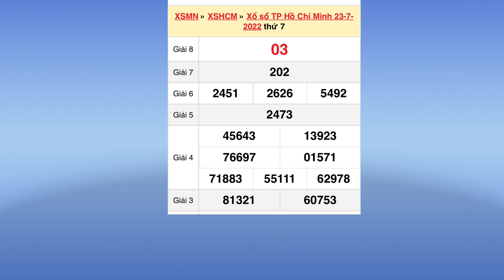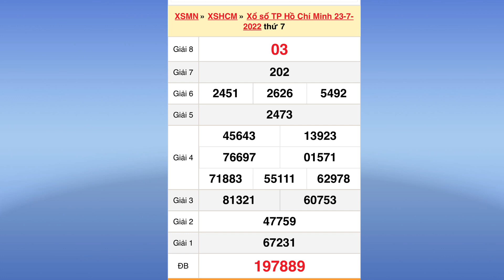Kết quả xổ số Tp Hồ Chí Minh ngày 23 tháng 7, 2022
Quay Thử Kết Quả Xổ Số Miền Nam Ngày 24 tháng 7 năm 2022 | 247 - H2N | H2N - 247

Quay thử kết quả xổ số Miền Nam ngày 24/7/2022/xsmn/kqxsmn/ 247 - H2N | H2N - 247

*MIỀN BẮC
Thứ 2: Xổ số kiến thiết Hà Nội ( xshn )
Thứ 3: Xổ số kiến thiết Quảng Ninh ( xsqn)
Thứ 4: Xổ số kiến thiết Bắc Ninh (xsbn)
Thứ 5: Xổ số kiến thiết Hà Nội ( xshn )
Thứ 6: Xổ số kiến thiết Hải Phòng ( xshp)
Thứ 7: Xổ số kiến thiết Nam Định (xsnd)
Chủ Nhật: Xổ số kiến thiết Thái Bình ( xstb)
*MIỀN NAM
Thứ 2: TP. HCM (xshcm), Đồng Tháp (xsdt), Cà Mau (xscm)
Thứ 3: Bến Tre (xsbt), Vũng Tàu (xsvt), Bạc Liêu (xsbl)
Thứ 4: Đồng Nai (xsdn), Cần Thơ (xsct), Sóc Trăng (xsst)
Thứ 5: Tây Ninh (xstn), An Giang (xsag), Bình Thuận (xsbth)
Thứ 6: Vĩnh Long (xsvl), Bình Dương (xsbd), Trà Vinh (xstv)
*MIỀN TRUNG
Thứ 2: Thừa T. Huế (XSTTH), Phú Yên (XSPY)
Thứ 3: Đắk Lắk (XSDLK), Quảng Nam (XSQNM)
Thứ 4: Đà Nẵng (XSDNG), Khánh Hòa (XSKH)
Thứ 5: Bình Định (XSBDI), Quảng Trị (XSQT), Quảng Bình (XSQB)
Thứ 6: Gia Lai (XSGL), Ninh Thuận (XSNT)
Thứ 7: Đà Nẵng (XSDNG), Quảng Ngãi (XSQNG), Đắk Nông (XSDNO)
Chủ Nhật: Khánh Hòa (XSKH), Kon Tum (XSKT)

Quay Thử Kết Quả Xổ Số Miền Nam Ngày 24 tháng 7 năm 2022 | 247 - H2N